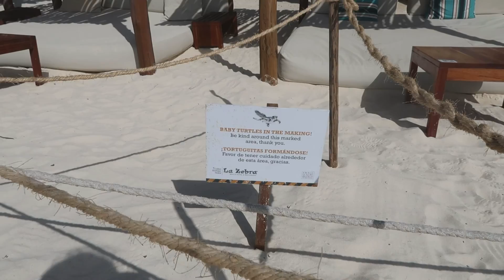¿Qué hacer en TULUM? - Guía con CENOTES, RUINAS, RESTAURANTES y más | Mar Espejo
Guía de Tulum sobre qué hacer, cómo llegar y a dónde ir en tu viaje!

Lugares mencionados en el video:

1. Zona Arqueológica Tulum

2. Gran Cenote

3. Actividades de Bienestar

4. Catamarán por el Caribe

5. Hotel La Zebra

6. Ilios Restaurante

7. Taboo Beach Club

¡Los quiero!
-Mar